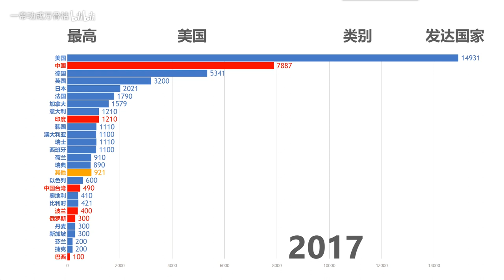【数据可视化】科研机构500强谁最多？从自然指数看世界科研机构